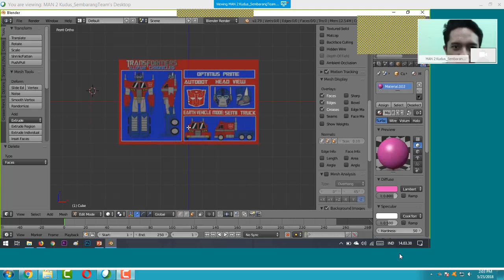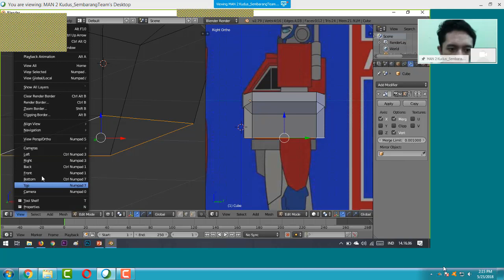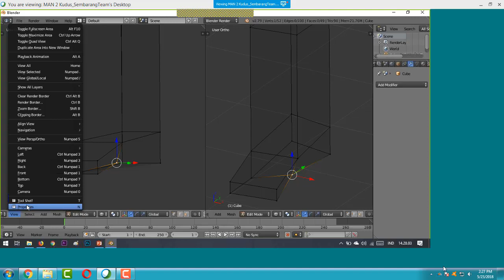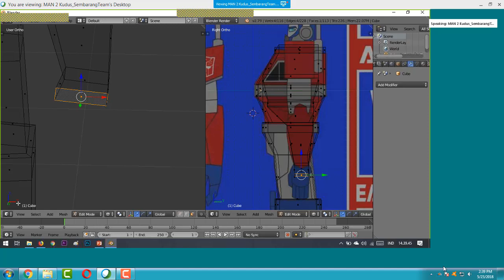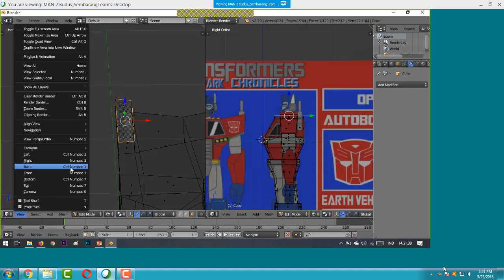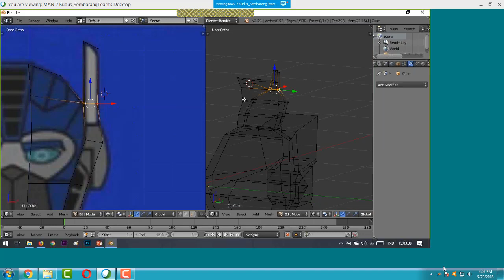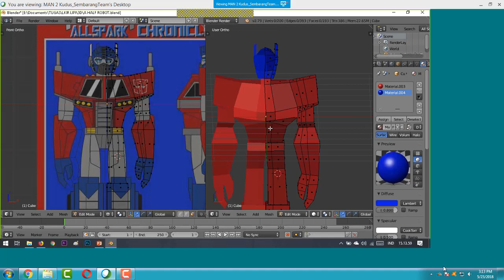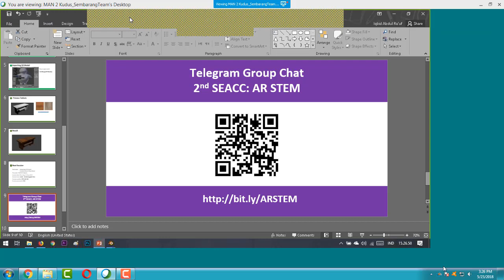Session 3 Augmented Reality STEM